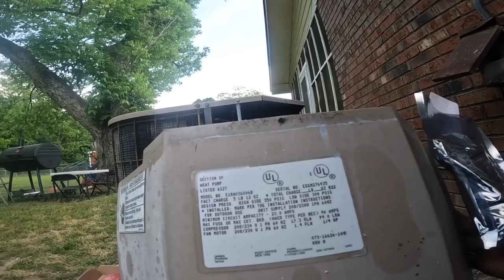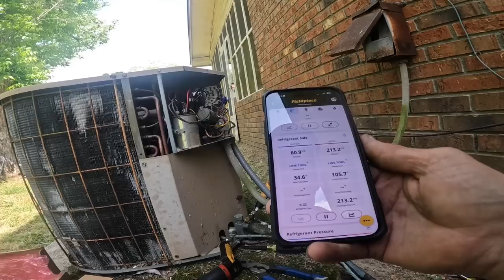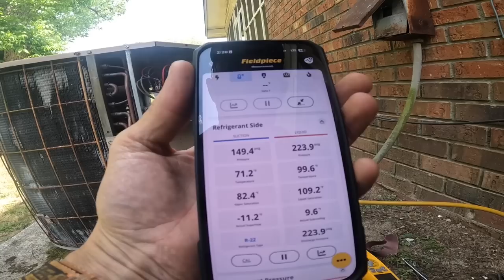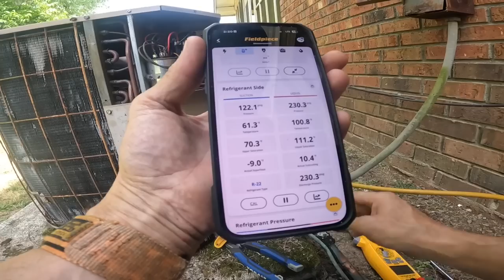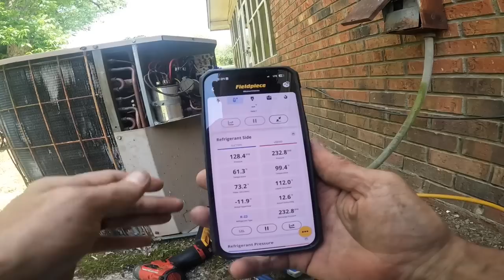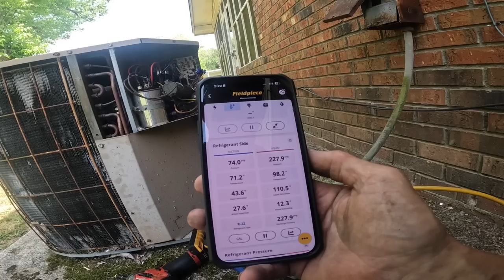Returning to an Old York to Get Her Going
In this video I fix an old York where the condenser fan motor wasn’t running!

Yellow Jacket Tubing Expander
3 Amp Lil’ Popper
3-Amp Breaker
1/4” adapter for Wiha Torque Screwdriver